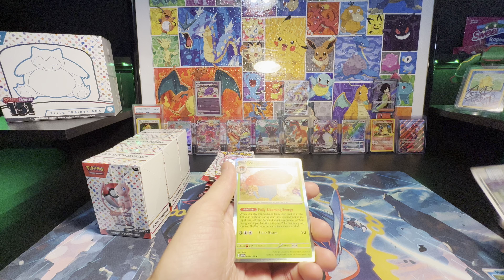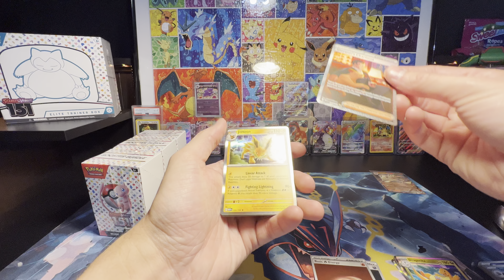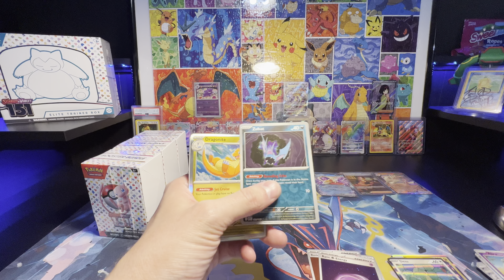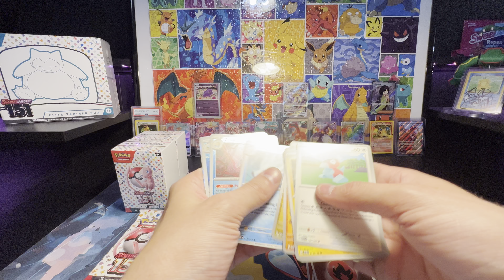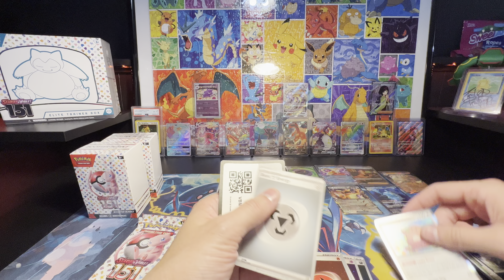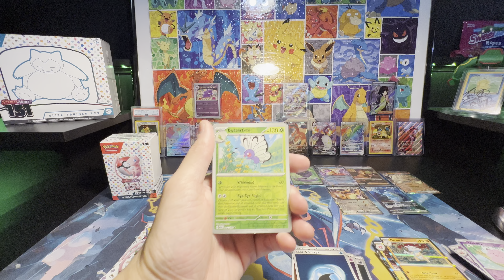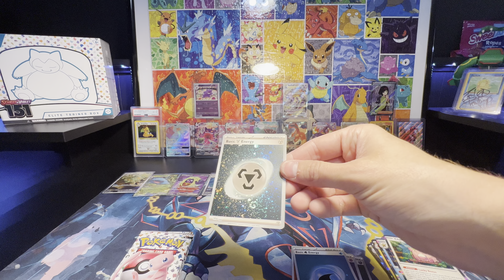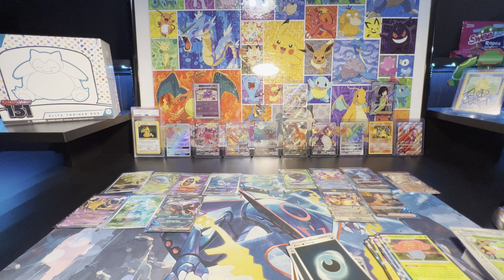Comparing Pokémon 151 ETB’s to Booster Bundles!